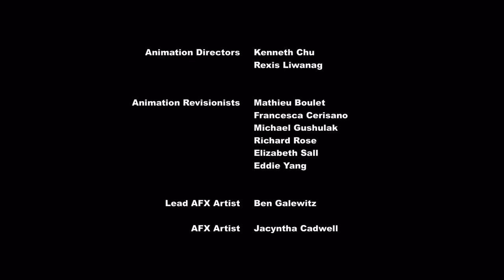MLP:FIM Temporada 7 capitulo 13 'La Pareja Perfecta' [Español Latino]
ya que me lo bloquearon lo subiré denuevo pero esta ves completo que lo disfruten XD lo que no entiendo es porque me bloqueo lo que subi por partes y otros canales que lo subieron completo no les bloqueo, pero bueno subire todo lo nuevo posible :v